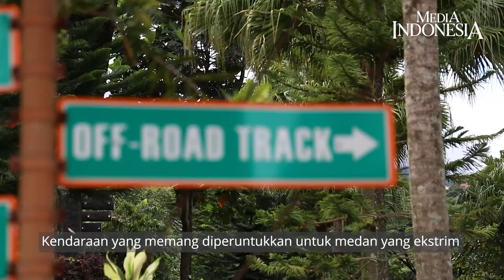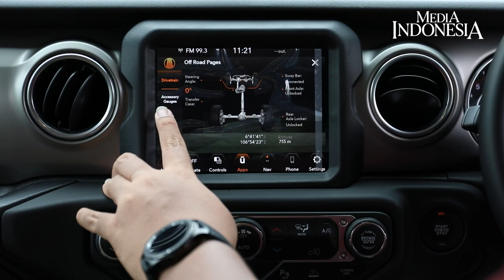Buat Penggemar Jeep, Ini Penampakan Rubicon Teranyar: Gladiator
Dari kejauhan, Jeep Rubicon Gladiator tetkesan sangar nan anggun. Tidak butuh waktu lama untuk menggenalinya. Dengan kekhasan grill bagian depan, cukup mudah menggali memori kembali untuk menggenali kendaraan yang sudah malang melintang.

Biasanya, mobil Jeep Rubicon Gladiator senilai miliaran rupiah itu cukup mudah mencuri perhatian di jalanan ibu kota. Bagi pencinta mobil dengan daya jelajah tinggi untuk medan-medan ekstrem, tentu tidak asing lagi dengan kendaraan SUV (sport utility vehicle) bermerek Jeep. Anggun sekaligus garang, tegas nan mewah. Kali itu, kendaraan itu dibawa ke habitat aslinya.